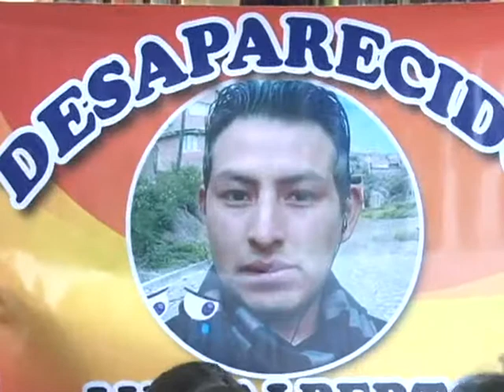COMPRADORES CELULARES PRESOS